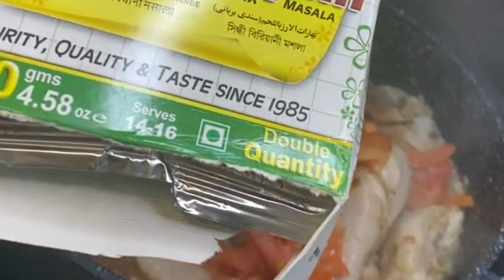Chicken Biryani Recipe | چکن بریانی بنانے کا طریقہ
chicken biryani recipe (fast and
easy) | f6rEA fAANIA AMII
chicken biriyani recipe in bangla
chicken biryani | quick & easy
recipe in urdu/hindi | best
homemade biryani ever | shazia
kay pakwan
chicken biryani easy recipe |
chicken biryani banane ka tarika |
by easy to cook
chicken biryani recipeliftar partyl
shan masala se bnai aaj chicken
biryanilquick and easy biryani
chicken biryani
chicken biryani recipe
chicken biryani kaise banate hai.

asslam o alaikum my youtube familly
aj me ap k lye layi hu chicken Biryani Recipe. biryani banane ka tarika. 1 kg perfect chicken biryani Recipe. chicken biryani banane ka tarika. restaurant style chicken biryani Recipe. degi chicken biryani Recipe. spicy chicken biryani Recipe. easy Chicken biryani Recipe. homemade chicken biryani Recipe.
Easy Recipes For Kids | Quick Breakfast Recipes | Easy Recipe in 10 Minutes | Healthy Breakfast Recipe | Less Oil Breakfast Recipes | New Breakfast Recipe | Breakfast Recipe With Very Less Oil | abiha cooking recipes |  food secrets |